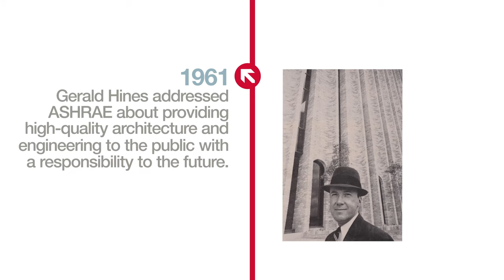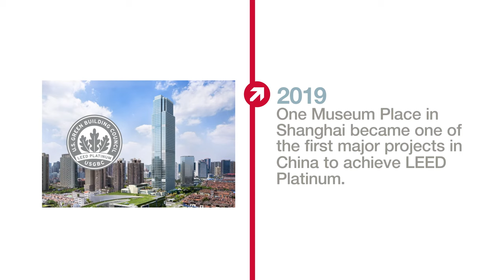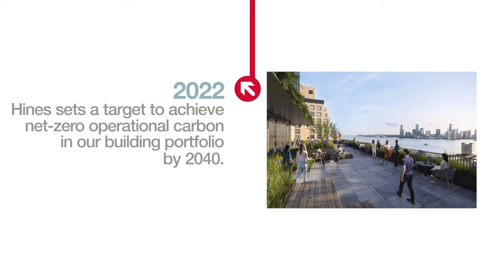Hines: A History of Sustainability